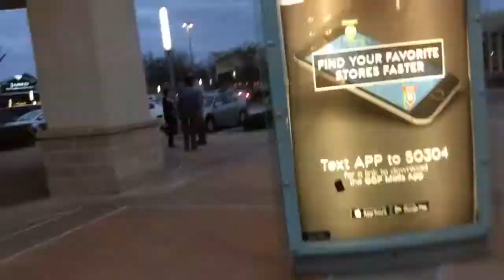Free Apple Store Coding Courses for Kids.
Apple offers free coding and Technology classes for kids. We decided to sign up for the  free coding class.Very informative and fun. My son learned how  to code a dancing robot. It’s all  free enjoy..